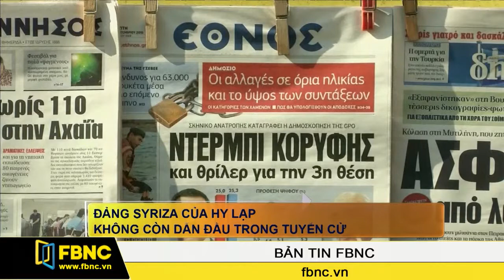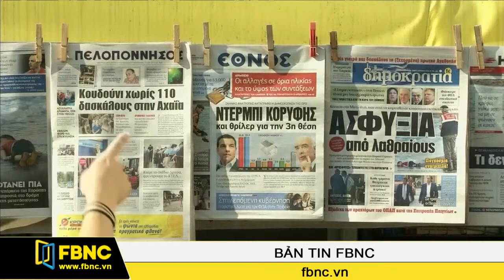FBNC - Đảng Syriza của Hy Lạp không còn dẫn đầu trong tuyển cử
Đảng cánh tả Syriza của Hy Lạp đã rơi xuống vị trí thứ 2, xếp sau đối thủ chính là đảng bảo thủ, lần đầu tiên kể từ khi thủ tướng Alexis Tsipras từ chức.